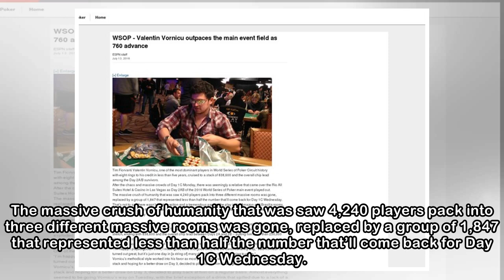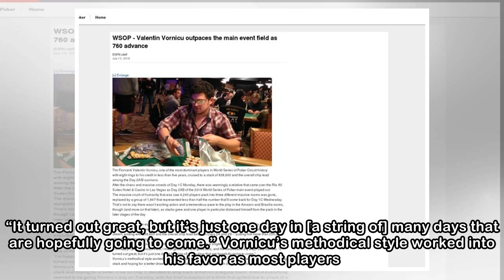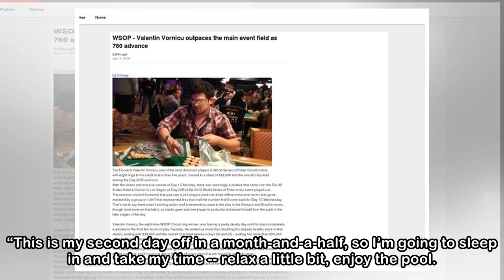WSOP - Valentin Vornicu outpaces the main event field as 760 advance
[+] Enlarge Tim Fiorvanti Valentin Vornicu, one of the most dominant players in World Series of Poker Circuit history with eight rings to his credit in less than five years, cruised to a stack of 838,...